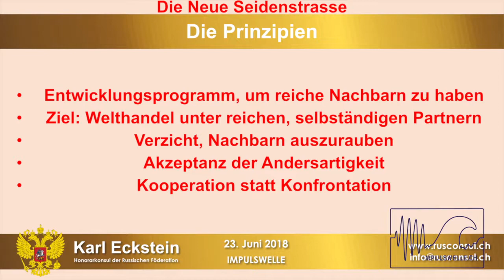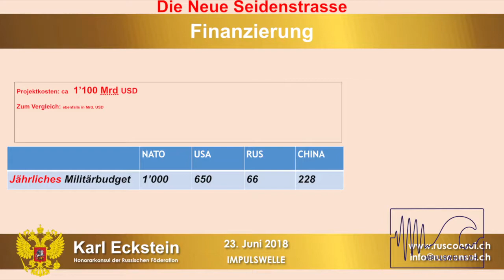Impulswelle Tagung, Prof. Dr. Karl Eckstein, Juni 2018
Titel der Tagung: Frieden durch Entwicklung und Zusammenarbeit
Die Neue Seidenstrasse als Brücke zwischen Ost und West

Aufgenommen am 23. Juni 2018 in Zürich